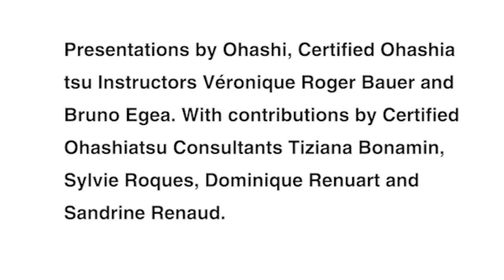OHASHI Method® — 1st French Video Conference. Recorded June 2, 2020.